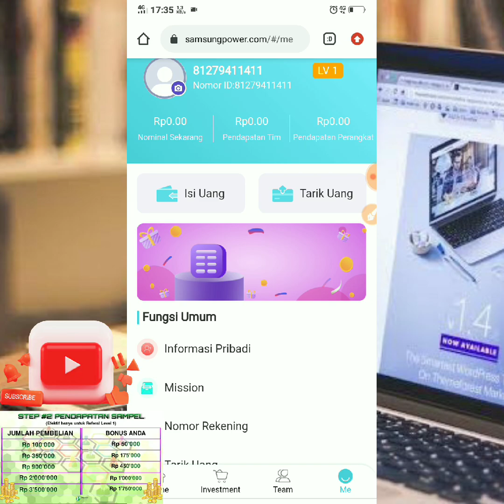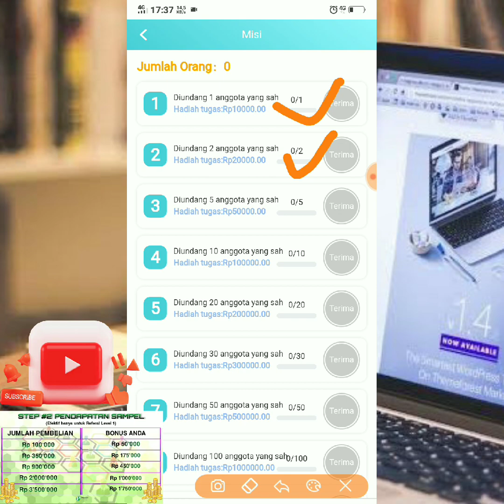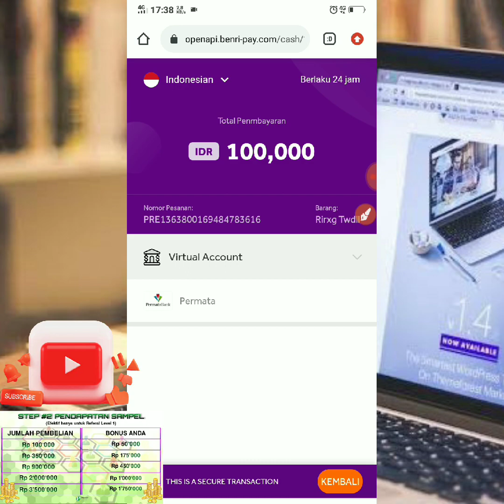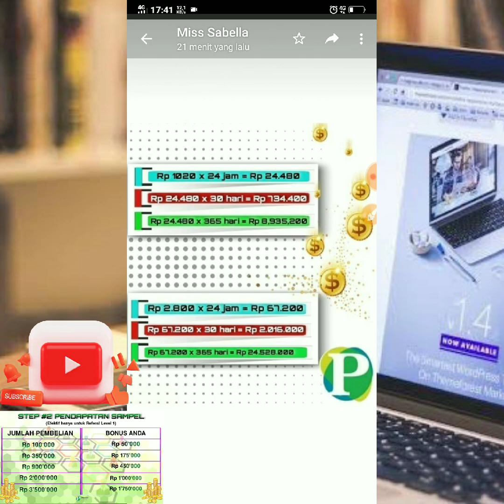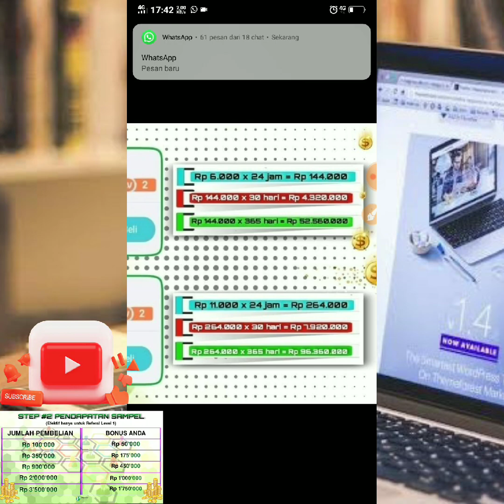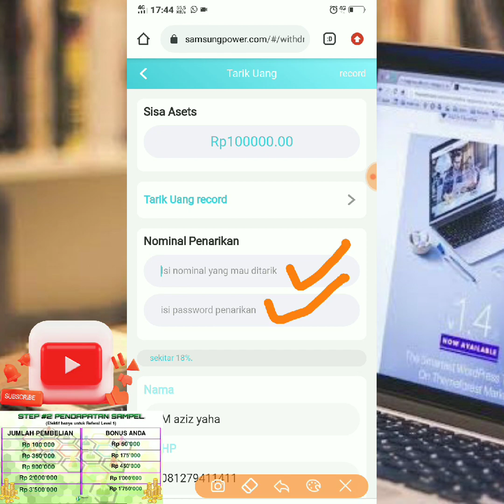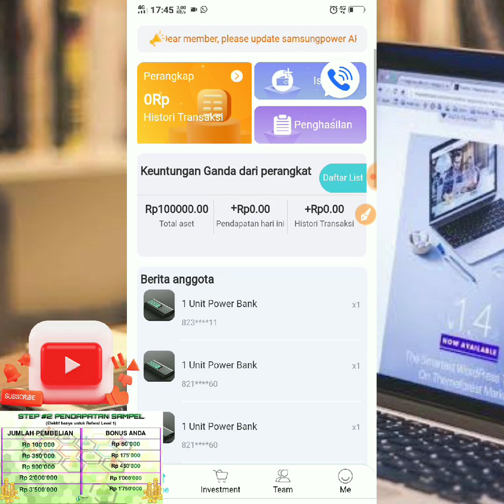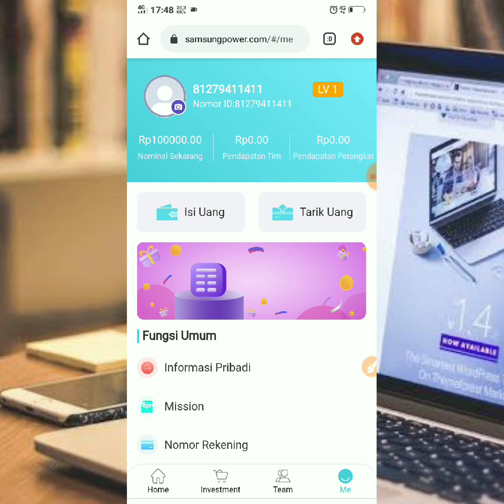NEW APK LEGIT 2021|SAMSUNG POWER IS LIVE| INCOME BONUS FOR FIRST DEPOSIT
JIKA TEMBUS 100 LIKE SAYA AKAN MENGADAKAN GIVEAWAY UNTUK 5 ORANG PEMENANG DI SETIAP VIDEO
CARANYA:

link telegram grub mreka:
Samsung Power ( Grup Official )

FreeBTC,trust wallet,free bitcoin mining sites 2021 without investment,free bitcoin mining,free bitcoin claim every seconds,free bitcoin generator no mining fee,free bitcoin mining app Android 2021,free btc app payment proof,how to mine tron trx,free tron 2020,cara nuyul,situs penghasil bitcoin gratis terbukti membayar,situs penghasil bitcoin legit,situs penghasil bitcoin terbaru,penghasil bitcoin gratis 2021,penghasil bitcoin gratis tercepat 2021